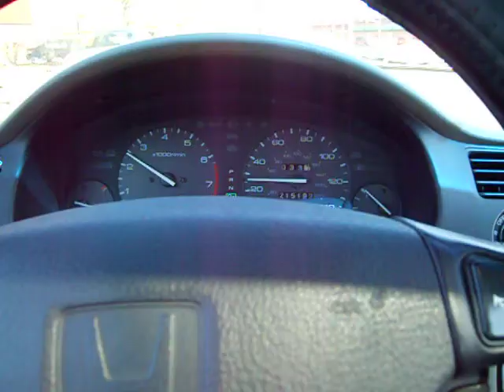Me, Mom, Swenson's in the Car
Video of my mom and I.  She has a VERY special message for everyone!